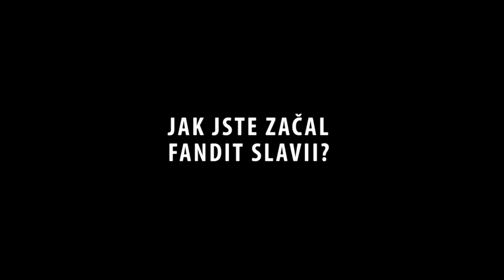Představení trenéra Martina Poustky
Položili jsme trenérovi Martinovi Poustkovi pár jednoduchých otázek, na odpovědi se můžete podívat ve videu.